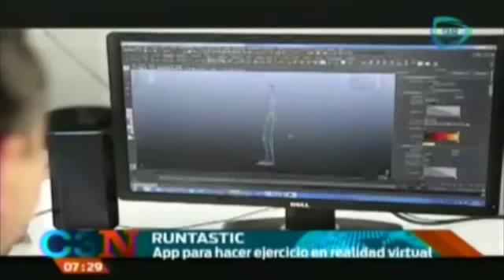Runtastic, app que te ayuda a hacer ejercicio virtual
En lo último en tecnología te mostramos lo más nuevo. Runtastic, app que te ayuda a hacer ejercicio virtual
15 de diciembre 2014

Runtastic,app que te ayuda a hacer ejercicio virtual,vientre plano,rutina para bajar de peso,rutina de ejercicios,como bajar de peso,facebook,tecnología,facebook 2014,soleado,noticias mexico,noticias,noticias ultima hora,noticias ultimo momento